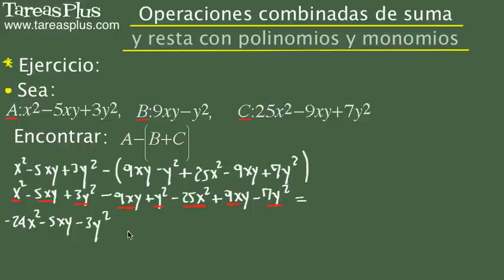Suma y resta combinada de polinomios y monomios. Problema 2 de 15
Serie de problemas de álgebra elemental sobre operaciones de suma y resta resta de polinomios y monomios. Problema número 2 de quince ejercicios propuestos